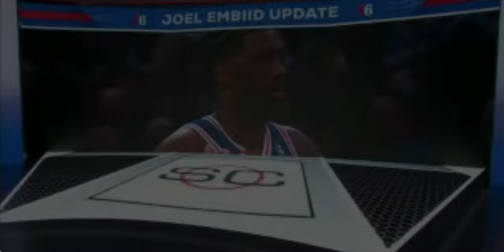The REAL Reason Jontay Porter Was Banned from the NBA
Curious about why Jontay Porter was banned from the NBA? Look no further! In this video, we delve into the REAL reason behind the controversial decision. Watch now to educate yourself and be entertained by the shocking truth.

Directed & Voiceover By: Jay K. Moore
Written & Edited By: Jay K. Moore